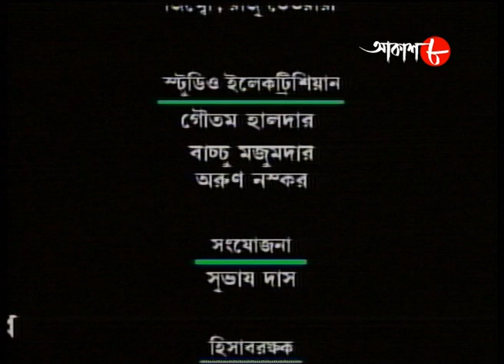ভালোবাসি তাই গাই | Episode - 26 | Jojo | 2021 New Bengali Musical Compitition Show | Aakash Aath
Synopsis :
Bhalobasi Tai Gai - It is a musical game show, with an anchor and new comer artists.

✽ Anchor : Jojo

# Guest Judge : Prateek Chowdhury

✽ Category : Music

✽ Language : Bengali

✽ Label : Aakash Aath